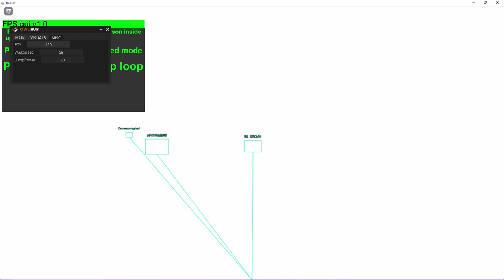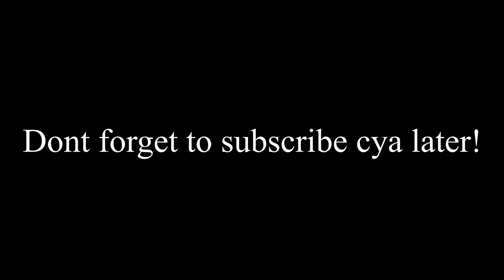💎💎💎ROBLOX Counter Blox aimlock, ESP AND MORE (UNPATCHED)💎💎💎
Hey raptors and today I will upload a video about a Counter Blox script where you can Aimlock, ESP AND MORE, Tommorow I will upload an owlhub script video so stay tuned.